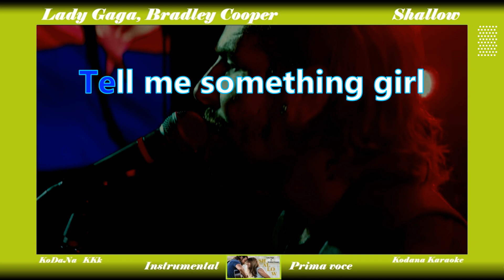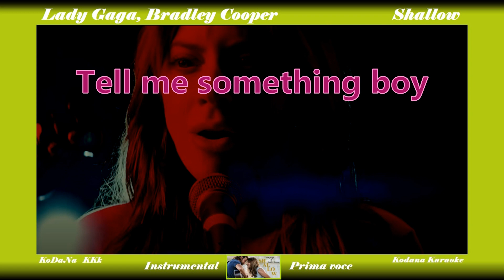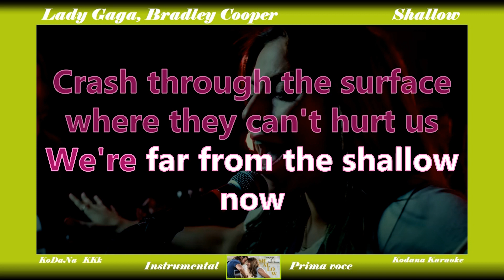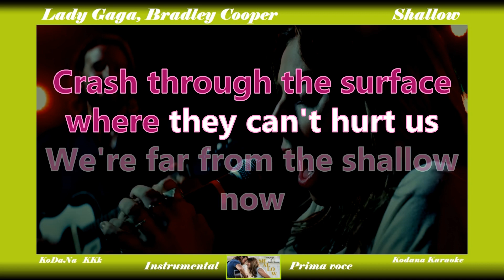Shallow - Lady Gaga, Bradley Cooper (CANTA SOLO 1A VOCE - BRADLEY COOPER)- KoDaNa Karaoke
Il KKk con mascherina VERDE CHIARO, viene usato quando l'instrumental viene accompagnato solo dalla prima voce.